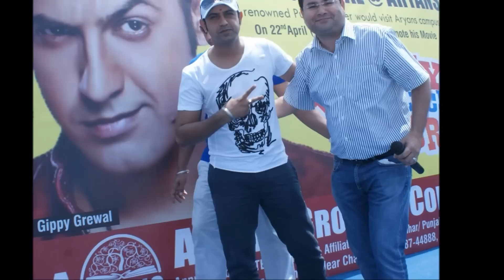Aryans Group of Colleges Chandigarh 9th foundation day Celebrated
Aryans Group of Colleges Chandigarh Celebrates there 9th foundation day.